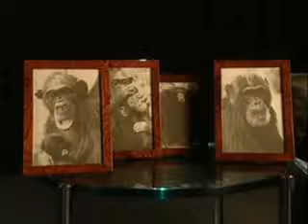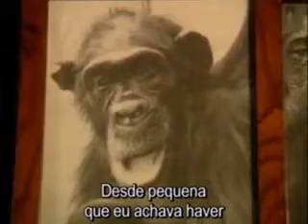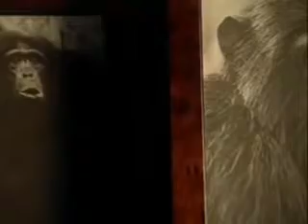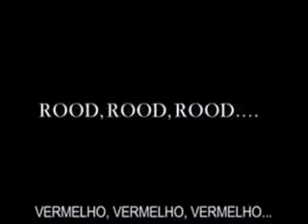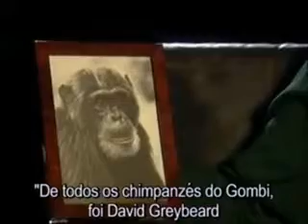GEORGE STEINER, ESCRITOR E FILÓSOFO - O BELO E A CONSOLAÇÃO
Como escreveu alguém num blog: «A uma dada altura a SIC passou aquele que talvez tenha sido o melhor programa de televisão alguma vez feito.» Entre 1 de maio de 2001 e 15 de maio de 2002.